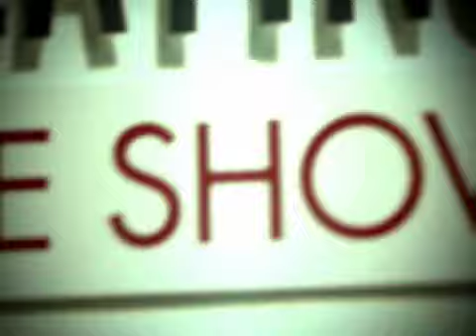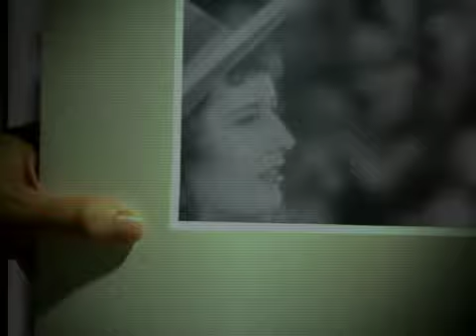Rober Taylor - Promo TCM 2010